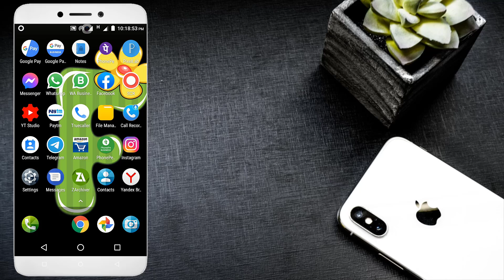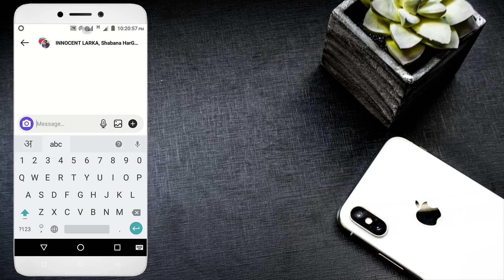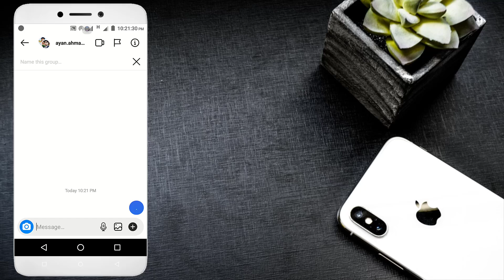Instagram Par Ek Sath Sabhi Logo Ko Message Kaise Bheje🔥🔥Send Message To Multiple Users On Instagr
Hello Doston
Mera Naam Sharif Ahmed Qadri Hai Or Is Video Me Mene Apko bataya he ki aap instagram par ek sath sabhi logon ko message kaise bhej sakte hain.

Content Cover 👇👇👇

instagram par friends ko ek sath message kaise kare
instagram par sabko ek sath message kaise kare
instagram par bina group banaye sabko message kaise kare
how to send message to all instagram followers
how to send message to all friends instagram
how to send message to old friend on instagram without creating group
instagram me ek sath sabko message kaise bheje best app
instagram me ek sath sabko message kaise bheje in android
instagram me ek sath sabko message kaise bheje 2021
instagram me ek sath sabko message kaise bheje mobile